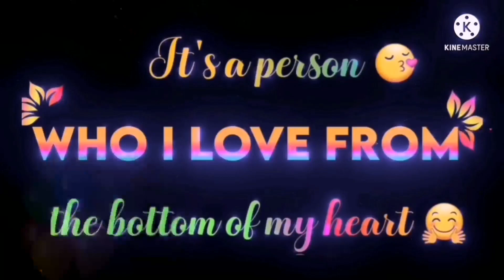Happy birthday my dear brother | birthday whatsapp status 2021 | birthday song status |November 16/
Happy Birthday  Birthday Wishes ♫ Birthday Song whatsapp happy birthday status video
 Janamdin Mubarak Ho Birthday wishes
happy birthday, birthday whatsapp status,
Happy birthday brother status, sister birthday wishes to brother